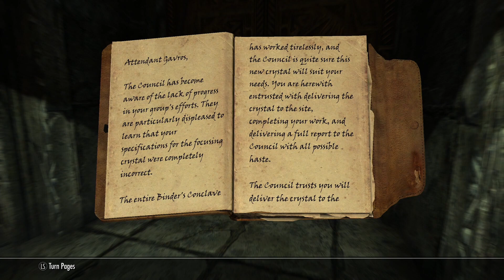Skyrim: Part 9 - "Just Normal College Things"